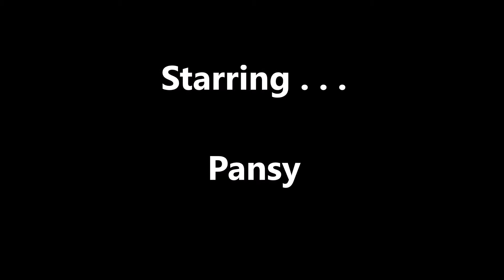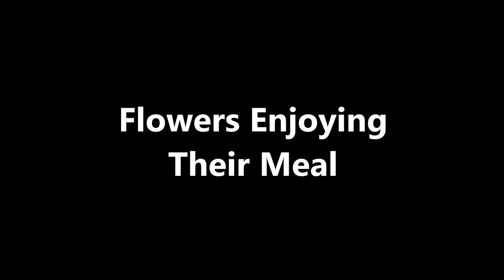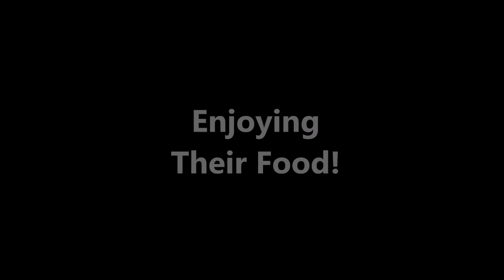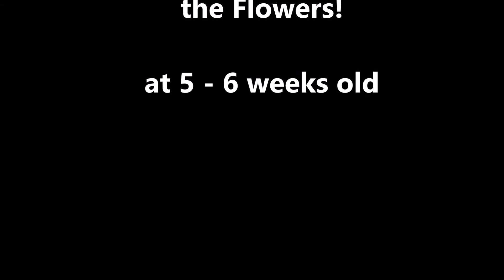Flowers - Miniature Schnauzer Puppies - 5-6 weeks old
Learning to play and enjoying their meals.